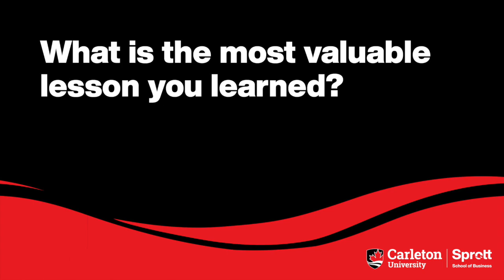Ryan Rahimijafari, MBA/23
Ryan Rahimijafari is a graduate of the MBA program. He was part of the Sprott Student Consulting Group (SSCG), and was both a Research Assistant (RA) and was also a Teaching Assistant (TA). Ryan currently works right here at Carleton University as a Recruitment and Outreach Representative with the School of Information Technology.